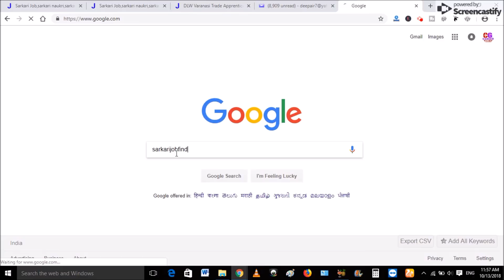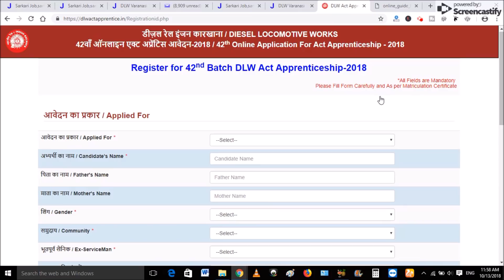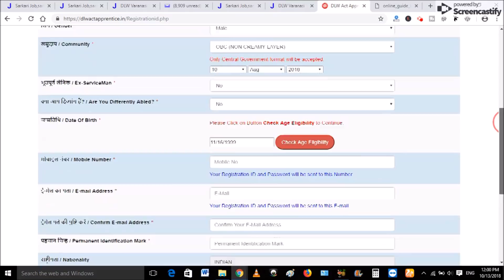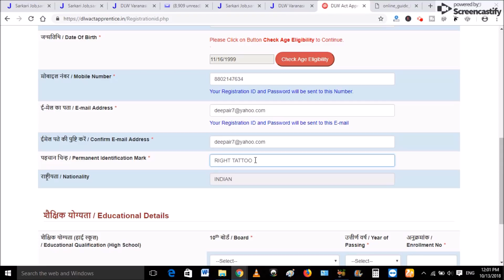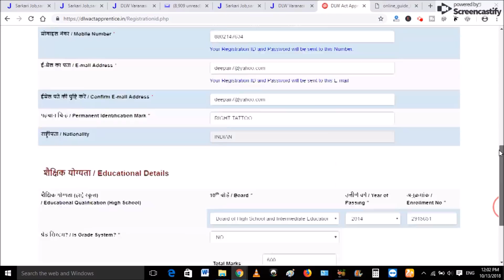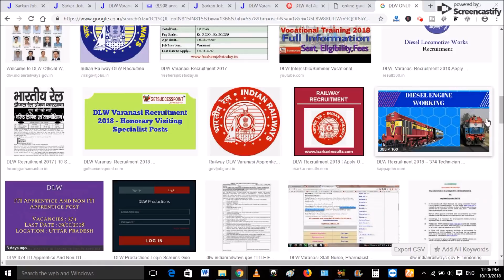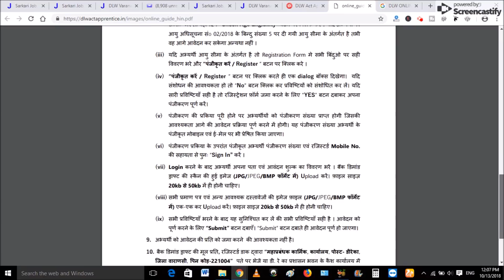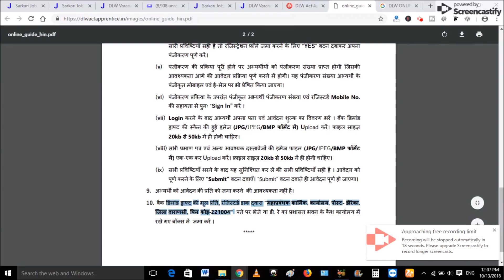Railway DLW Varanasi online form fill step by step 2018 / Dlw_apprentice 2018 online form 2018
यहाँ पर भरें

दोस्तों इस वेबसाइट ) पर सरकारी नौकरी के सारे फॉर्म आते हैं , आप इस वेबसाइट को दिन में 4 से 5 बार देखते रहे , आपसे कोई फॉर्म छूटेगा नहीं , 100% गारंटी है
यह वेबसाइट है :